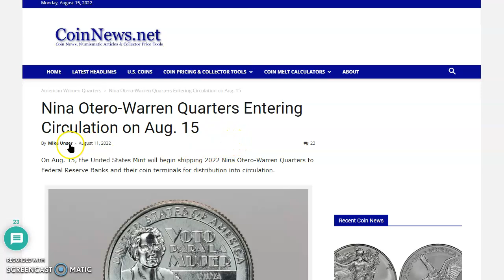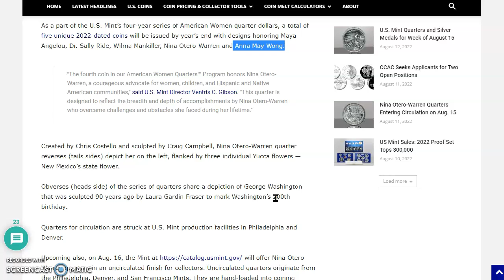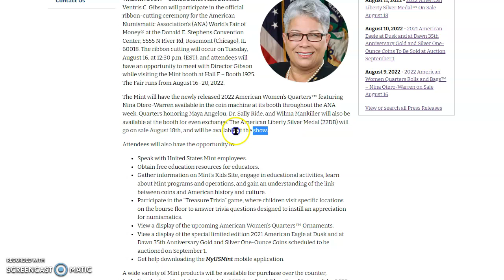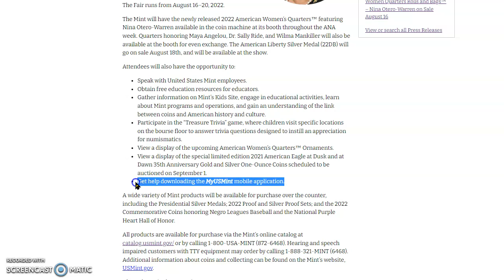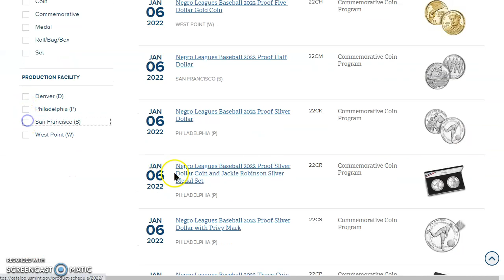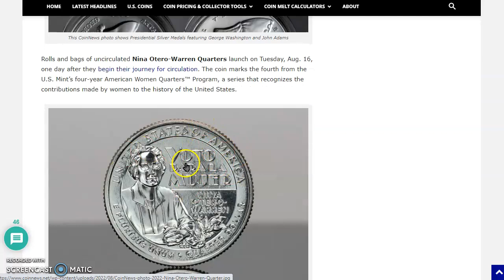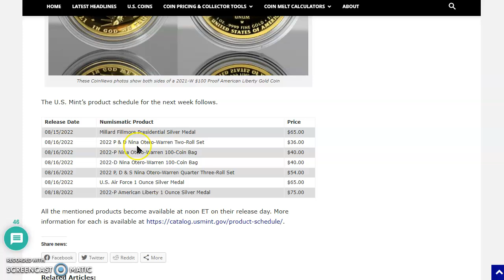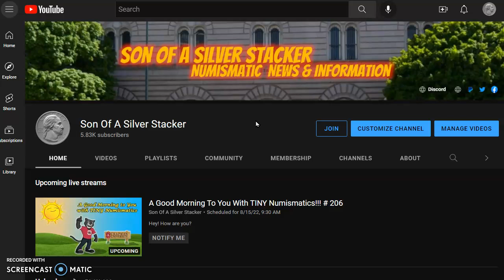Big Drops At US Mint & Meet US Mint Employees This Week At The 2022 Chicago World's Fair of Money!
Welcome, in today's video we ask you to join us at APMEX to look at the live spot prices.

United States Mint Director Ventris C. Gibson to Participate in the American Numismatic Association’s (ANA) 2022 Chicago World’s Fair of Money

U.S. Mint Quarters and Silver Medals for Week of August 15